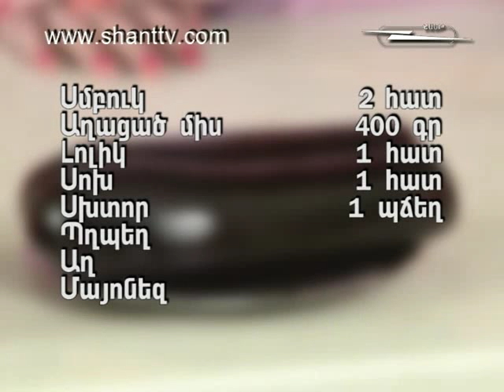Khohanoc-Tatevik Vardevanyan (Smbuk@ lconac msov)